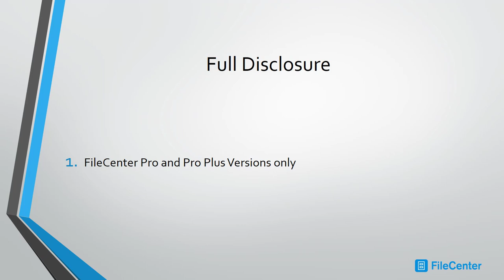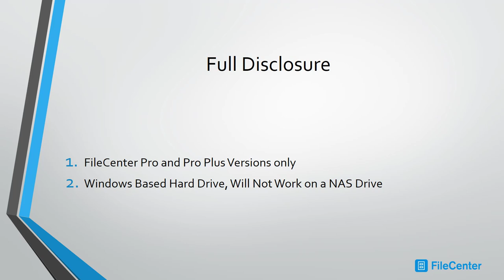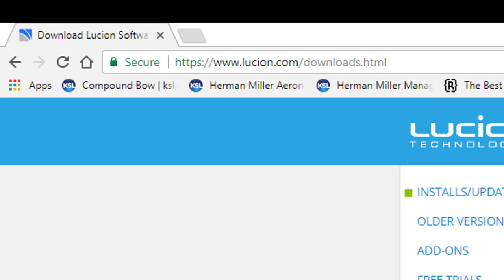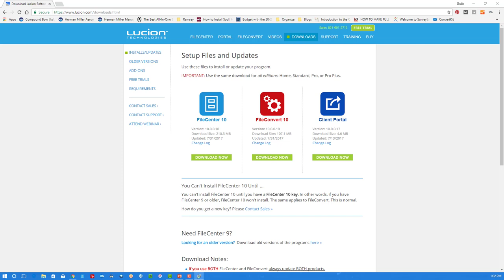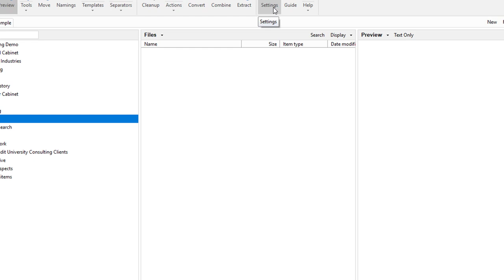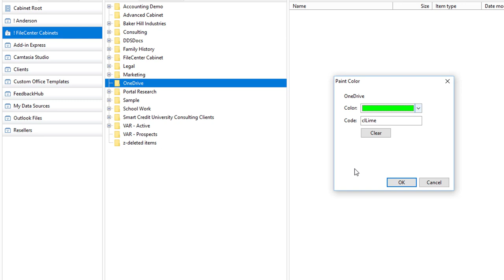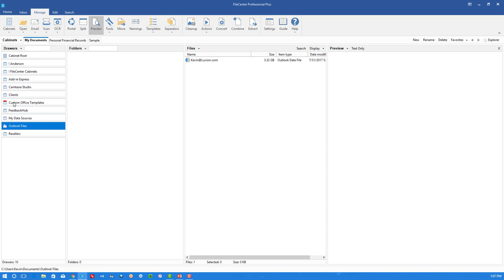FileCenter 10 New Feature - Painted Folders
Painted Folders will allow you to change the color of your drawer or folders. This video shows how to enable the feature when using the FileCenter Pro and FileCenter Pro Plus versions of the software.